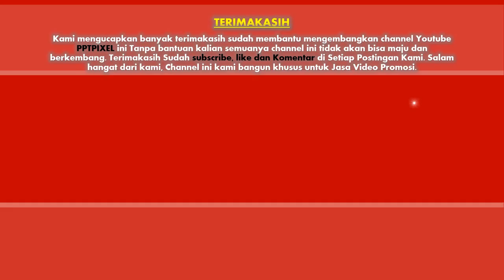Sukseskan Acara Seminar anda dengan Pembicara Handal dan terkenal - Jasa Bikin Video Online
Sukseskan Acara Seminar anda dengan Pembicara Handal dan terkenal - Jasa Bikin Video